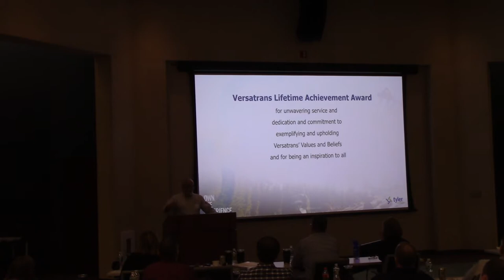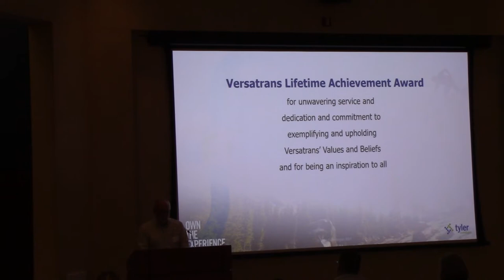Merle Winn - Lifetime Achievement Award